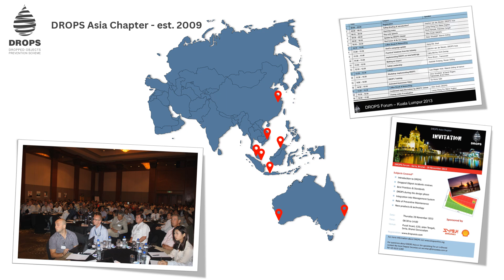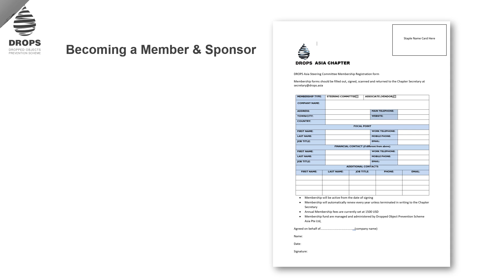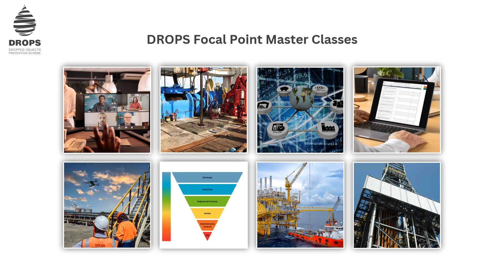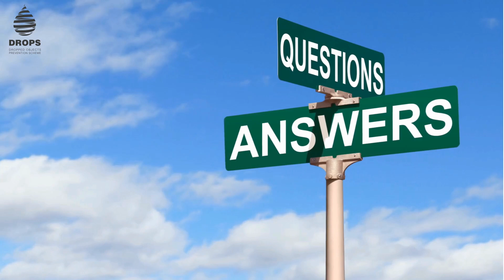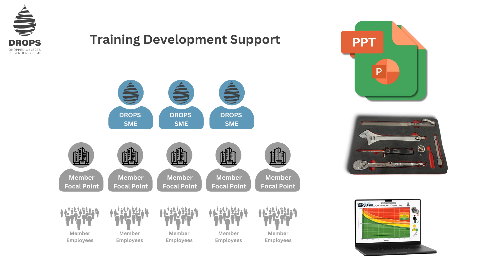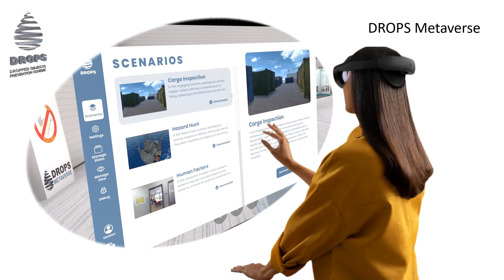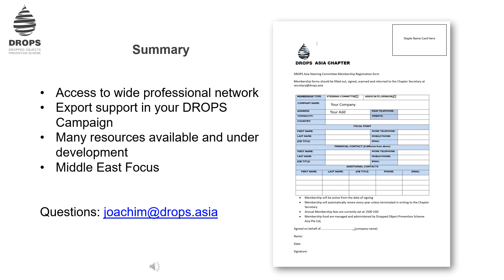Benefits of DROPS Wells Forum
Overview of Benefits of becoming a member of the DROPS Asia Chapter and sponsor of the DROPS Wells Forum